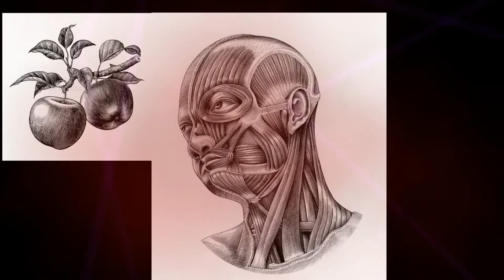[FREE] Mckenzie Type Beat - "Akuma No Mi"